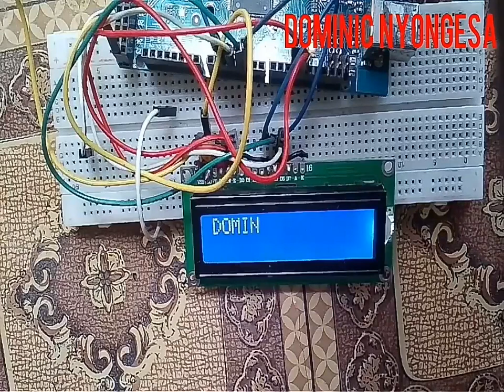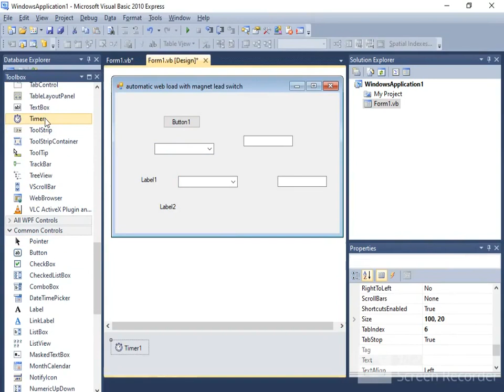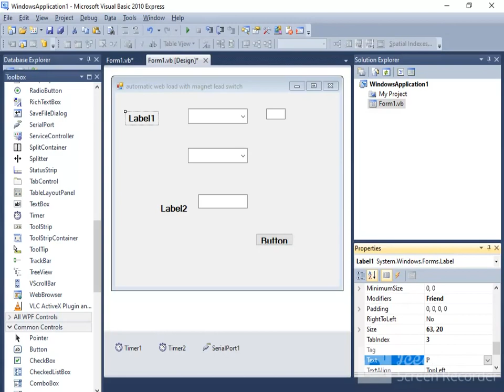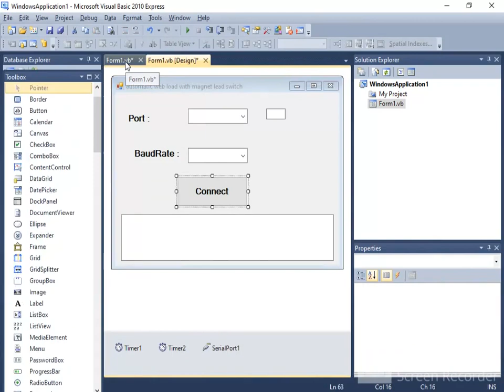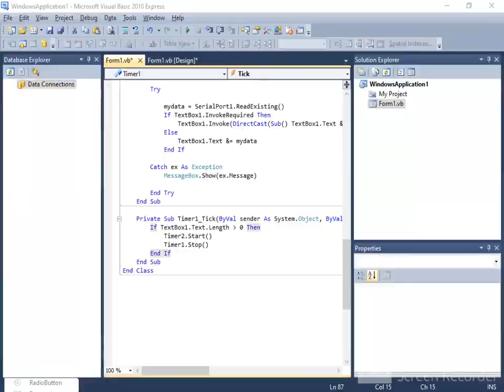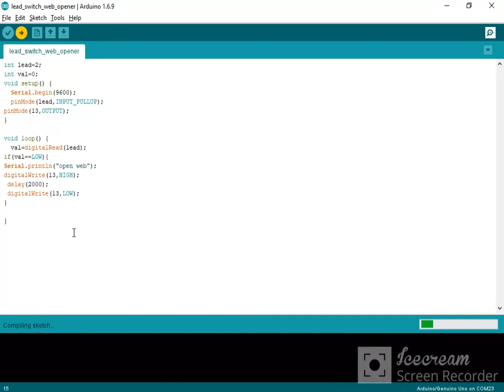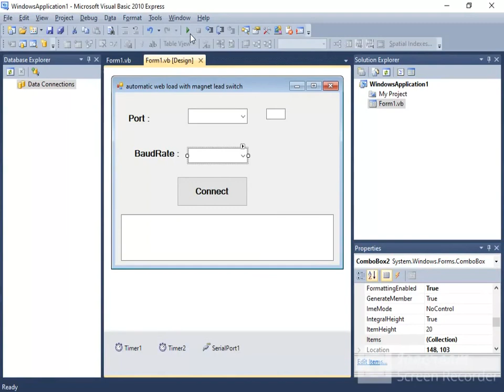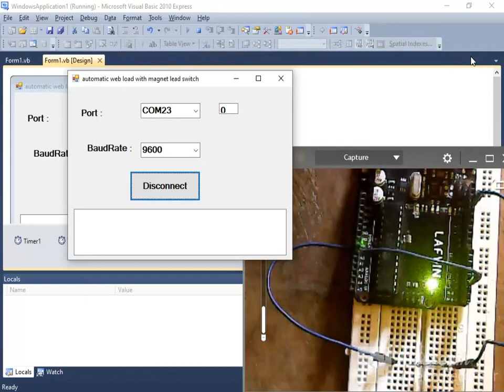How to open (webpage) using Arduino